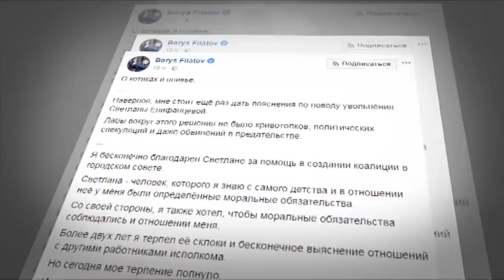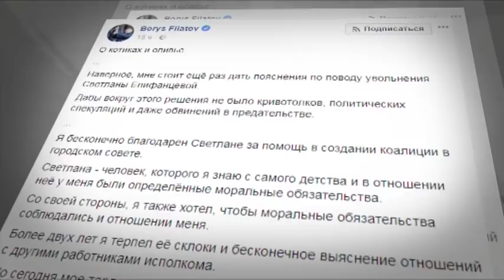Выпуск 7.15 1 марта